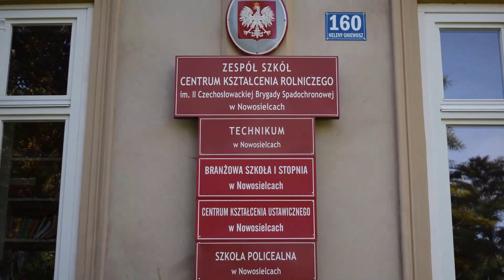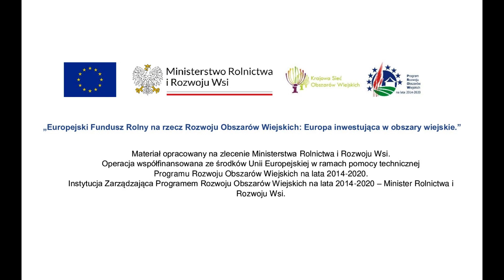Miejsce I – Natalia Malita – film pt.: „Świat się kręci wokół wsi”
Film opowiada o życiu młodej dziewczyny na podkarpackiej wsi, która nie tylko uczy się, ale także pomaga w prowadzeniu rodzinnego gospodarstwa rolnego. Pomimo klęski pożaru, która dotknęła gospodarstwo rodzinne, autorka wiąże swoją przyszłość z życiem na wsi. Film pokazuje przyrodnicze walory regionu, znaczenie tradycji w życiu mieszkańców, a także pokazuje szanse dla rynku rolnych produktów ekologicznych.